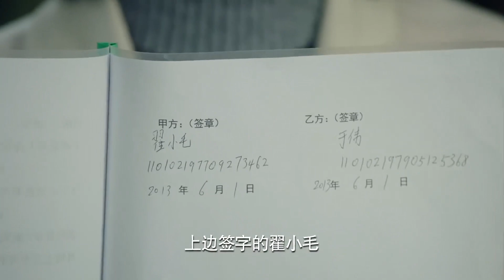为了拯救儿子的饭店，老爷子亲自出马，一个电话就让坏人登门赔罪，自愿撕毁合同！